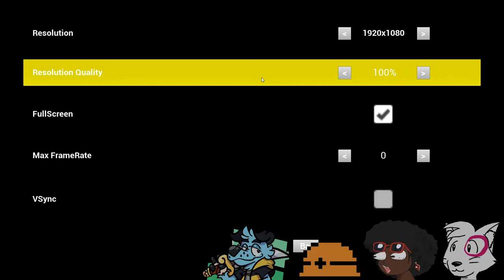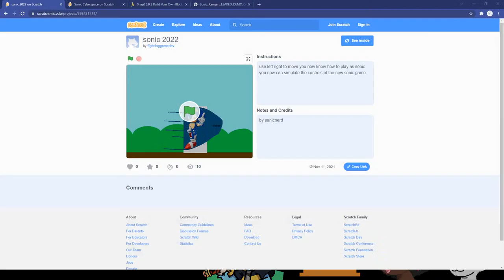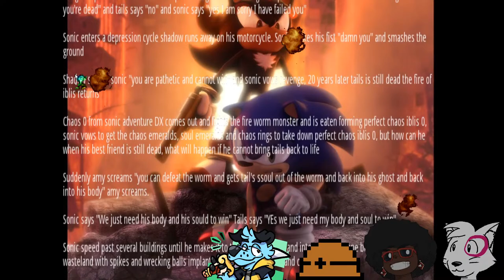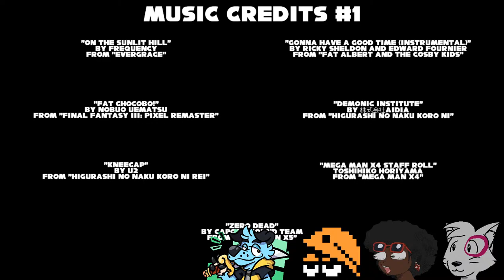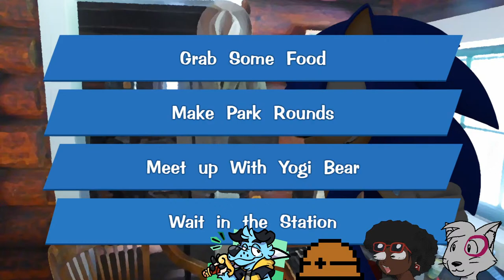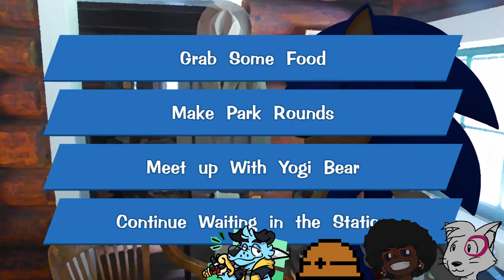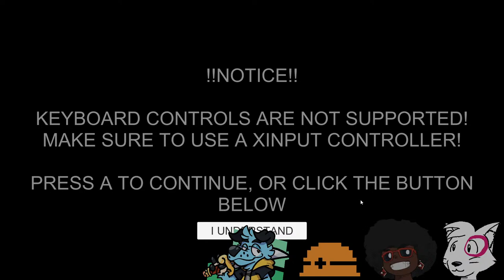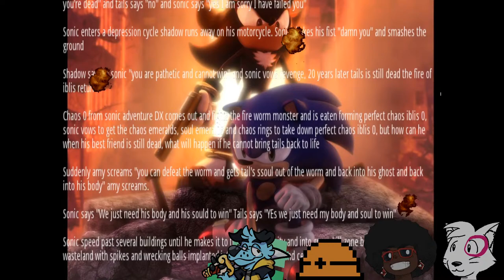RAGE 2021 STREAM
Join us as we play though several games made for the Really Amateur Games Expo 2021!